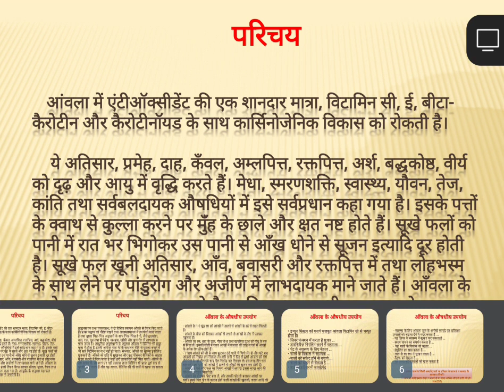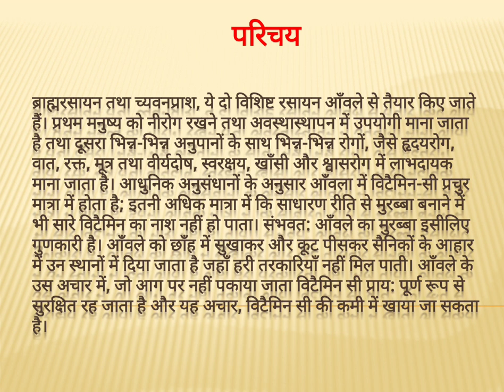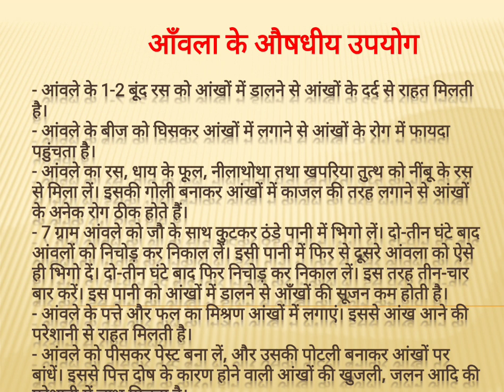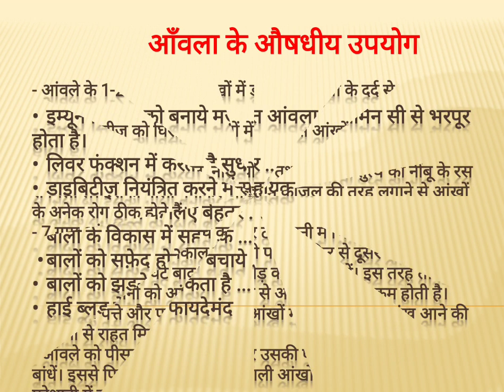Amla | benefits of amla | benefits of amla for skin | how to use amla for skin | New Video 2023